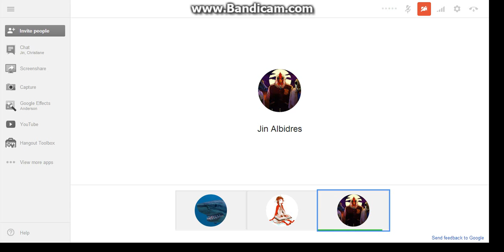Google Chat Room - Episode 11 - I've Gone Insane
I'm the one with the shark icon.

I'm recording with Bandicam because YouTube says that I'm too young to use the YouTube Google Hangouts broadcast thing.

If you want content that you've posted somewhere to be shown on this, leave a link to it in the comments.